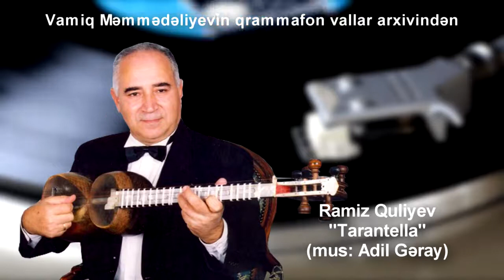Ramiz Quliyev - Tarantella (Bəstəkar Adil Gəray)